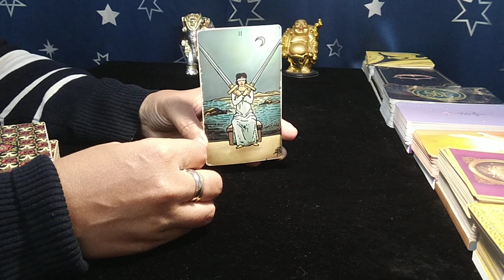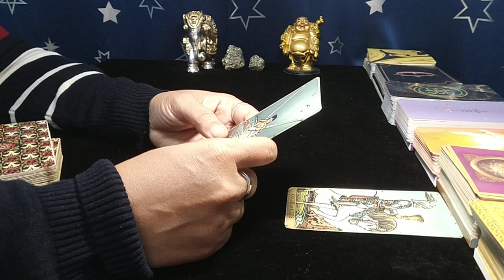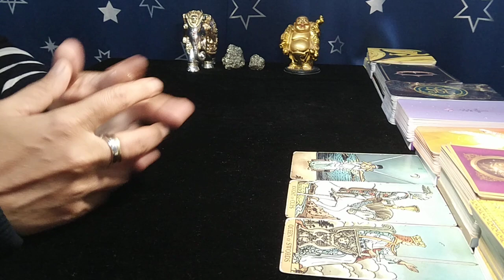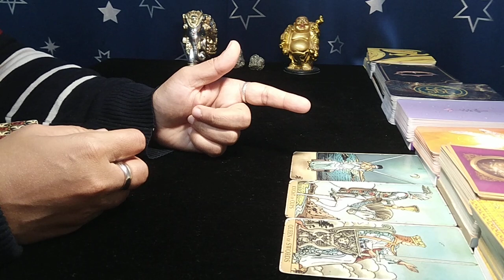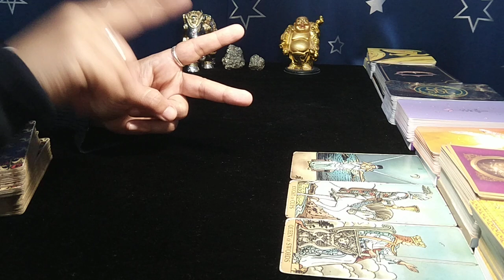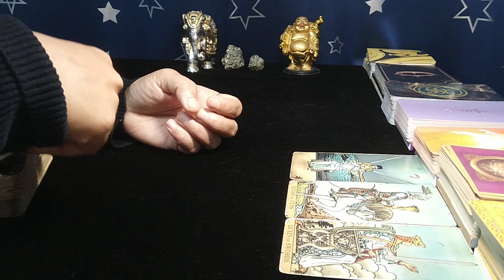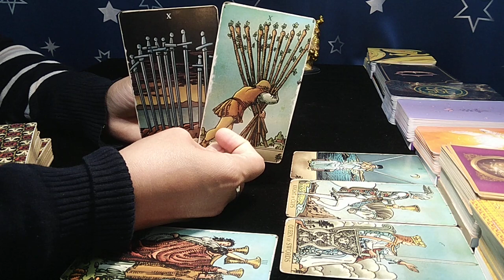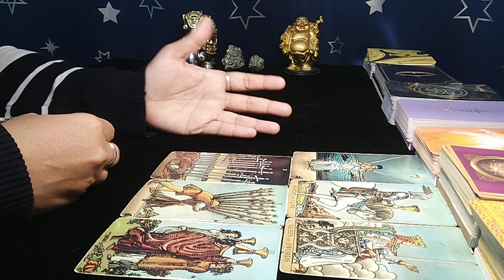❤CANCER♋"IF you THINK LOVE is NOT HAPPENING, they THERE is SURPRISE..!" APRIL 2023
cancer today